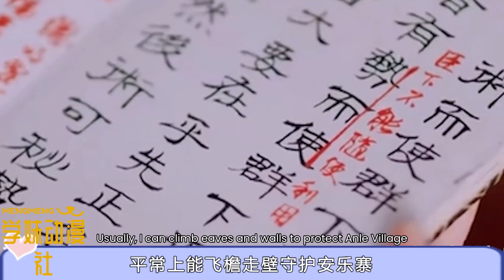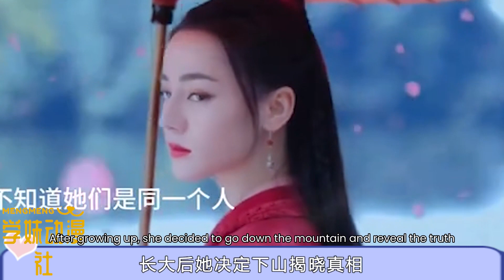《安樂傳》美出了天際？迪麗熱巴龔俊雙強聯合 詮釋世間大愛！安樂傳